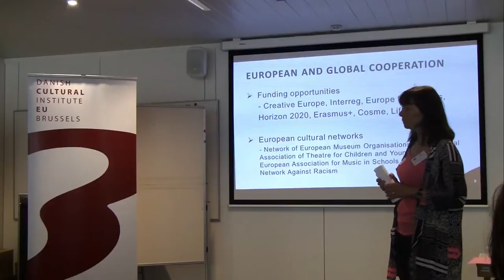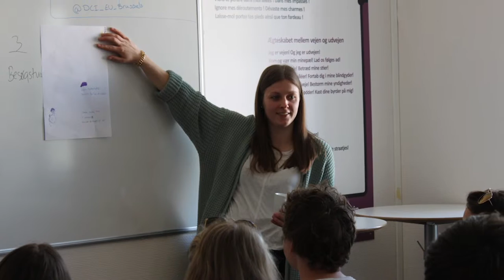Danish Cultural Institute EU Office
EU programmes and international projects